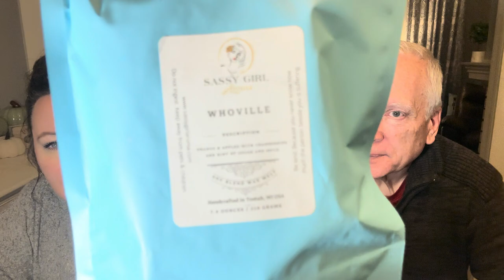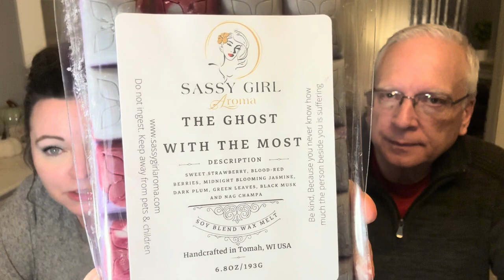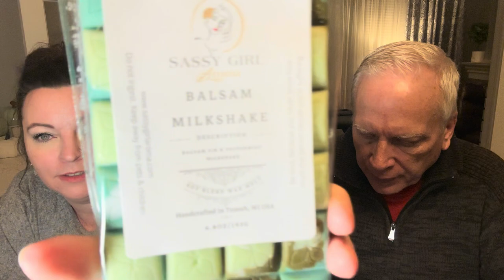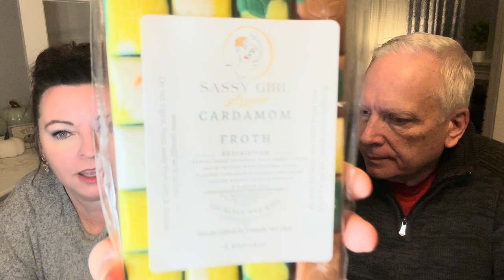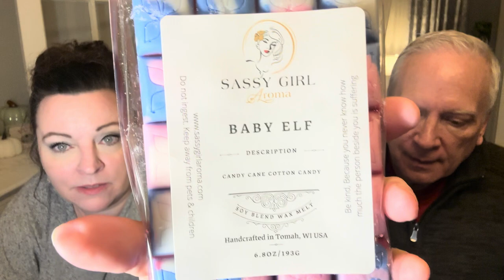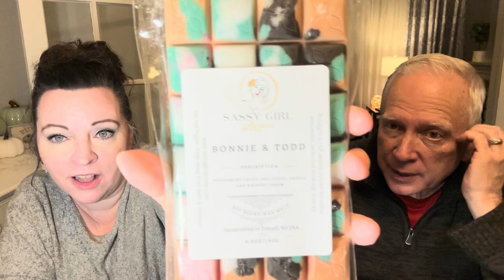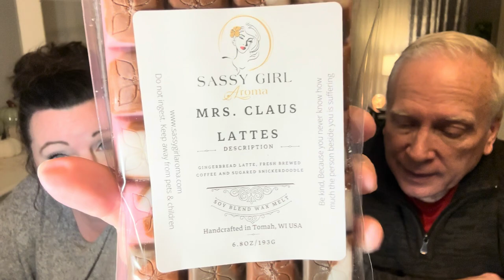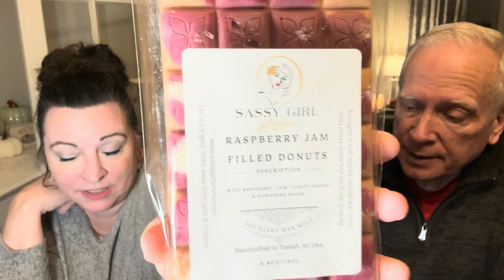Large Sassy Girl Aroma Haul!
Check out our thoughts on all the new scents we received!!